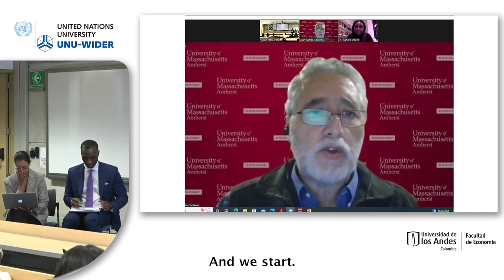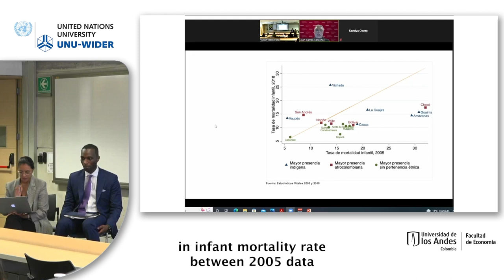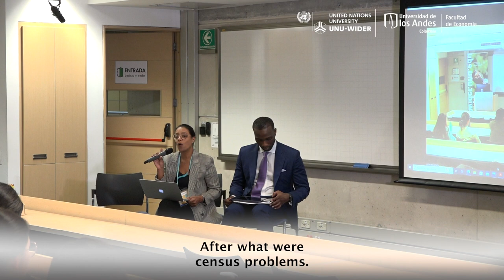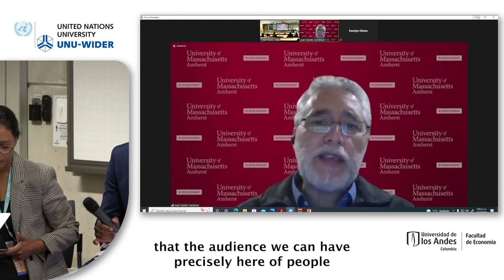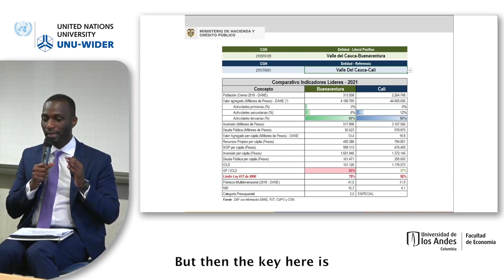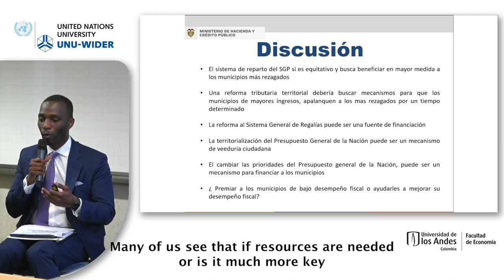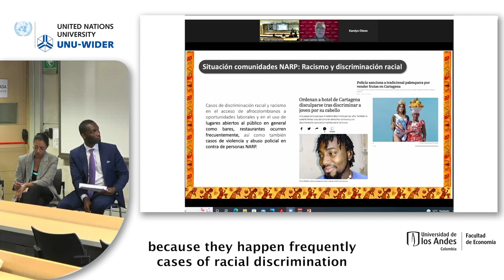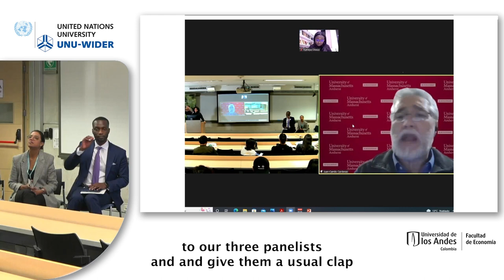Racial justice, statistical visibility and inequality in the Afro-Colombian population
In this special event, Juan Camilo Cárdenas leads a conversation with Misión afro together with students from Semillero del Pacífico.